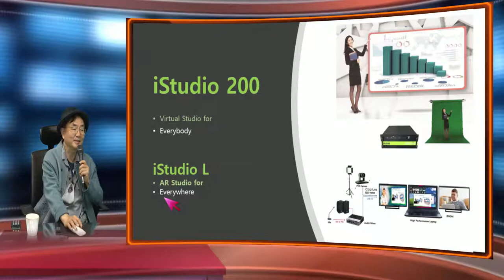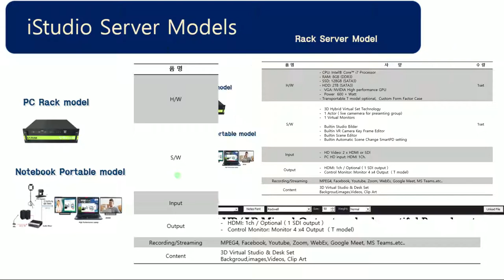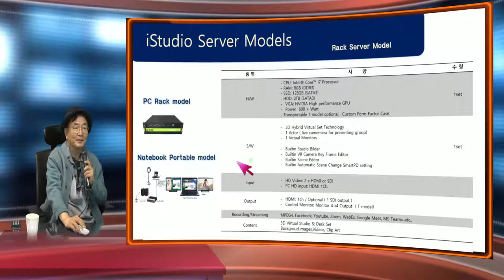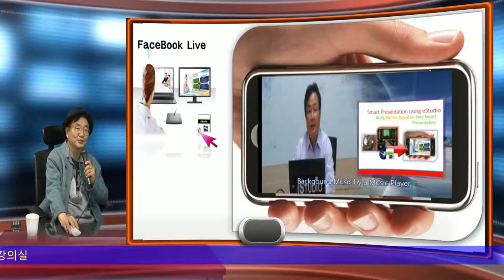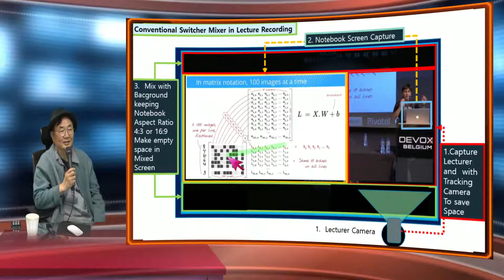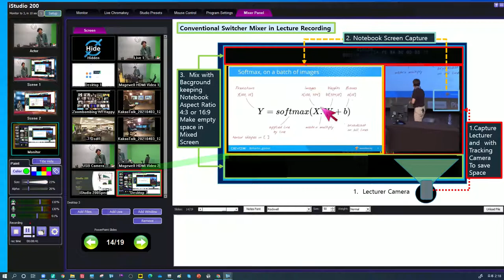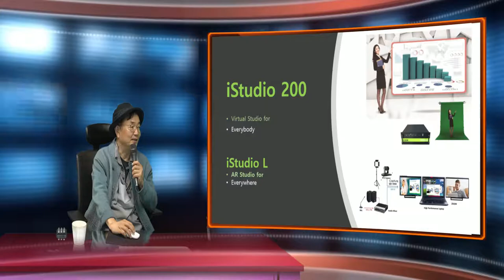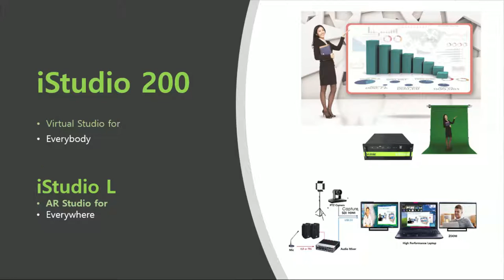iStudio 200 스마트 강의 장치 전세계 어느 곳이나 교실이 될수 있습니다.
스마트 강의 장치 언제 어디서나, 누구나 원터치 가상 스튜디오 방송이 가능하게 됩니다.